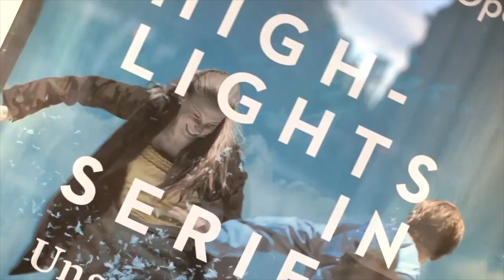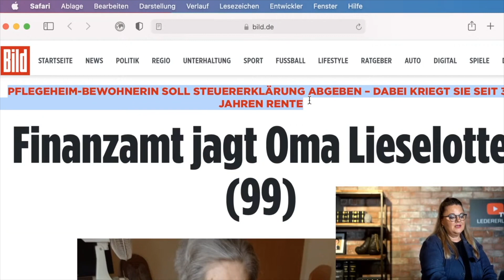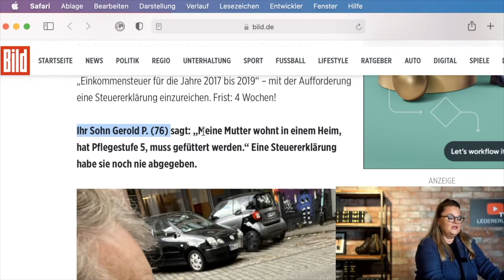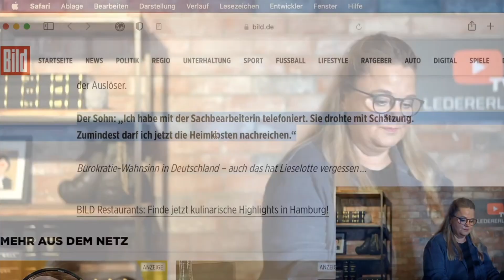Finanzamt jagd Oma Liselotte (99) - Darf das Finanzamt das?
Der Fall schockiert: Oma Liselotte ist im Pflegeheim - und bekommt Post vom Finanzamt. Sie soll schnell für 3 Jahre die Steuererklärungen machen. Dabei bekommt sie seit 39 Jahren Rente. Darf das Finanzamt das? Was kann Rentnern passieren, die keine Steuererklärung machen? Die Antworten verrate ich in diesem Video.
Kapitelmarker:
00:00 Intro
01:07 Der Fall
03:55 Darf das Finanzamt das?
06:05 Das können Rentner*innen von der Steuer absetzen
07:28 Und wenn mir das egal ist?
09:10 Der Worst Case
09:55 Mein Tip
Die Links zum Video:
Die Bildzeitung: Finanzamt jagt Oma Lieselotte (99)

Es geht ums Geld!
Mehr Infos für Unternehmer in der Coronakrise unter:

Lederer im Interview mit Wirtschaftswoche:
Kurzarbeitergeld erkennt der Fiskus automatisch

Lederer beim SWR Bürgertalk mal ehrlich: Leere Säle leere Kassen - Alptraum Lockdown?

Lederer im Interview mit Zeit Online: Am Ende wartet das Finanzamt

Steuerrecht Aktuell:

Lederer im Interview mit Wirtschaftswoche: Was tun wenn der Steuerfahnder klingelt?

Rechtsanwältin Patricia Lederer
Fachanwältin für Steuerrecht, Handels- und Gesellschaftsrecht

Patricia Lederer hat sich als Rechtsanwältin der Frankfurter Steuerrechtskanzlei LedererLaw auf Steuerrecht und die Verteidigung in Sachen Umgang mit der Steuer und dem Finanzamt spezialisiert.
Patricia Lederer und das Expertenteam rund um LedererLaw betreut die Mandant*innen vor allem in den Bereichen Betriebsprüfung, Steuerfahndung, Vollstreckung und Steuerberater Haftung.
Die Kanzlei LedererLaw ist bundesweit tätig und führt Musterprozesse in Steuersachen vor den Finanzgerichten und dem Bundesfinanzhof.